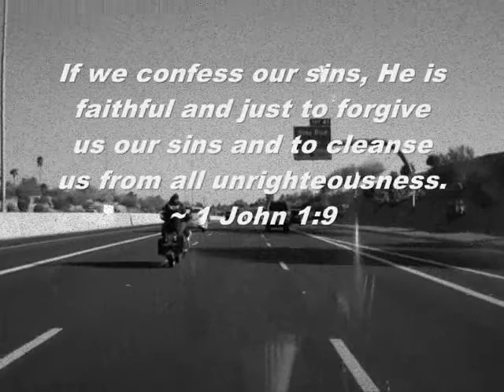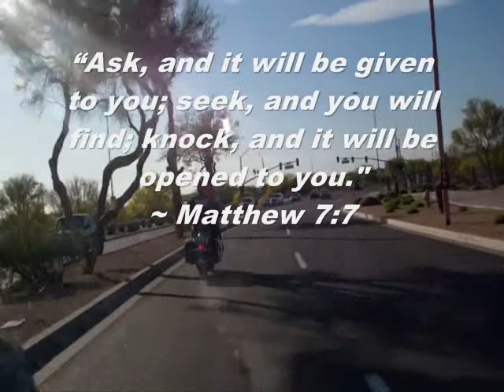The One Way Ride - Episode 1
This is the first episode of One Way Ride. A Show that Consist of Biblical Messages and Real life. This show is Non-scripted, straight from the heart, Real. Which will explain the constant flubs, stammering.